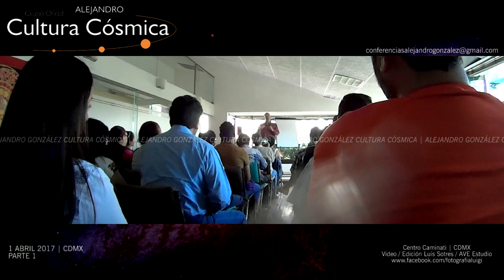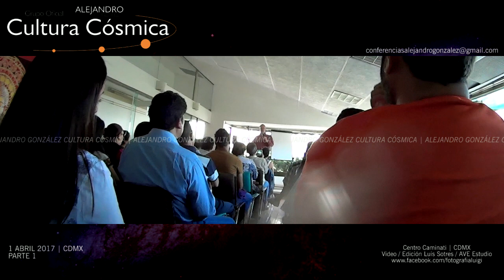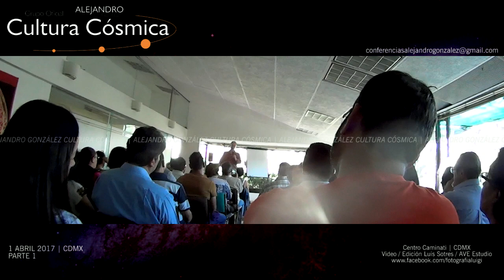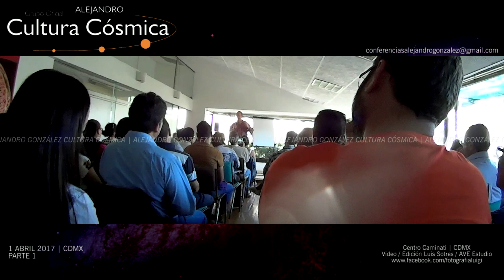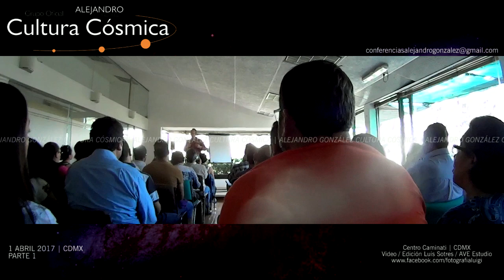Alejandro González Cultura Cosmica | Espirituales | 2017 ABRIL 1 1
Conferencia ABRIL 2017
Sábado 1

¿Quién es: Alejandro González?
Es una persona, normal, que trabaja, duerme, come y desarrolla su propia vida; la diferencia es que el nos está haciendo recordar de donde venimos, quienes nos acompañan y a donde vamos...

¿Como es que sabe esto..?
No es brujo, ni mago, ni vendedor de libros... es una persona que desde su infancia tuvo un detalle distinto... pudo acordarse de lo que soñó con detalle, de lo que escuchó de otros seres y preguntó a otras razas energéticas de que va la vida en la tierra...

En resumen:
Alejandro González, ha usado un contacto con diferentes razas "extraterrestres" "dimensionales" para aprender de ellos, su experiencia incluye: Viajes en naves, Contactos telepáticos, Comunicación con "hermanos mayores", y un sin fin de seres que nos rodean, nos acompañan y nos conocen muy bien.

Estos seres le han explicado con lujo de detalle preguntas que los "hombres" saben pero no recuerdan, Alejandro solo da un empujoncito para reconocer nuestra propia sabiduría.